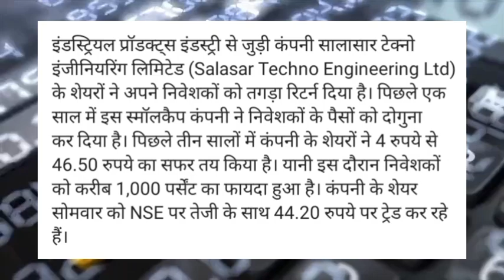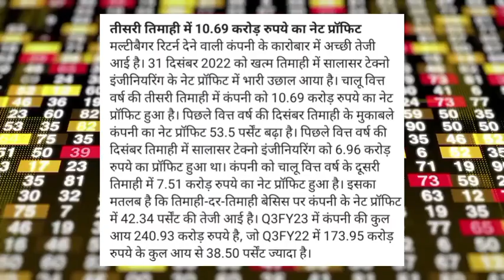salasar techno engineering ltd latest news! salasar techno share latest news today! salasar techno 🤯